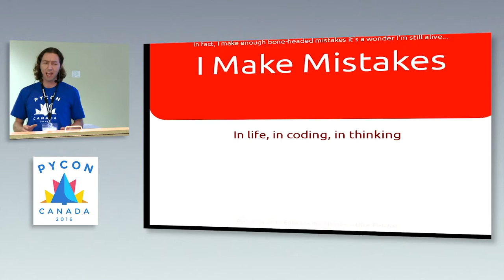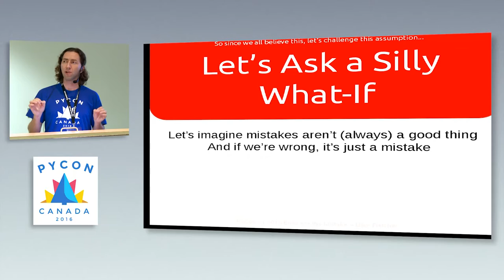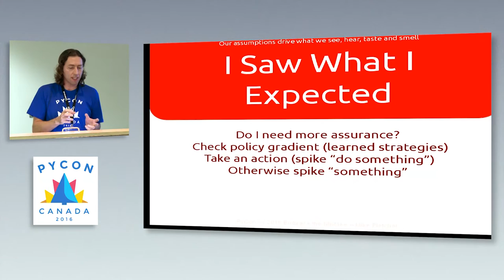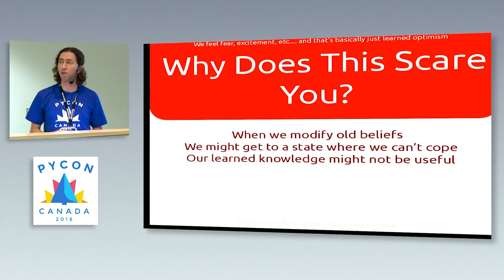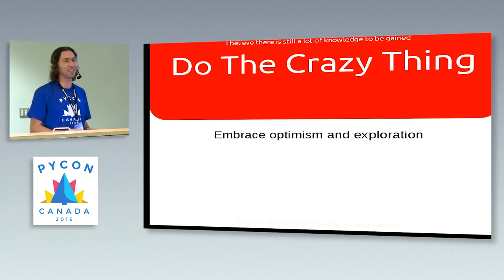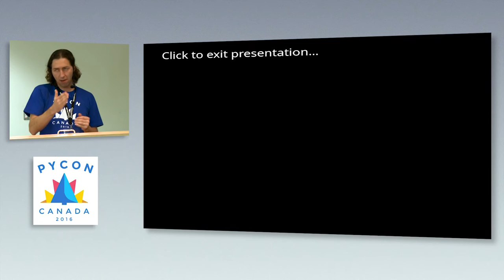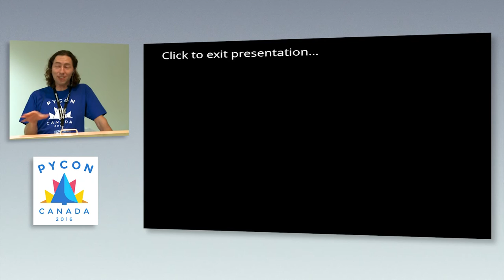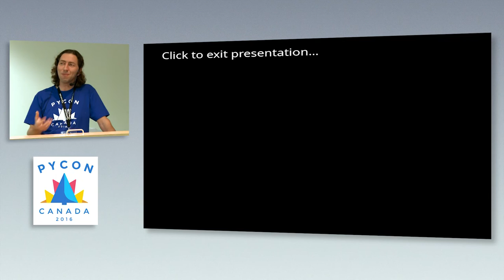Embrace the mistake (Mike C. Fletcher)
Without mistakes, there is no knowledge. We must make wrong predictions to learn, and we must try the impossible to break out of our complacency. This talk will explore the key role mistakes play in our own minds, our attempts to build AIs, and our practice as programmers. We are going to argue that mistakes are your best friend and offer some guidance on how to make more of them.